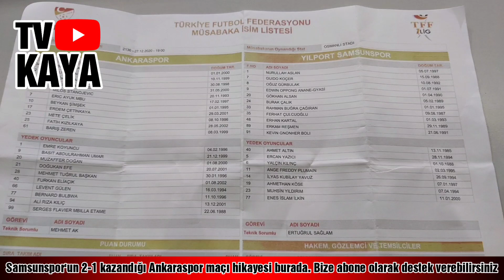Ankaraspor- Samsunspor: 1-2 (Maçın Hikayesi)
Yılport Samsunspor, Ankaraspor deplasmanından 3 puanla dönüyor. Karşılaşmayı 2-1 kazanan Kırmızı- Beyazlılar puanını 30'a yükseltti. Maçın hikayesi kanalımızda.